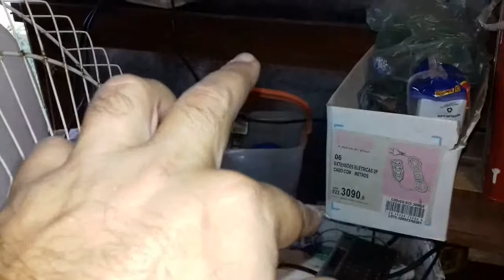Como consertar seu ventilador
Se for o tummmmmmmm característico de inercia das bobinas, será facilmente resolvido com a troca do capacitor de partida que junto com uma bobina auxilar gera um terceiro campo com fase diferente das bobinas principais dando o "play" para seu funcionamento.